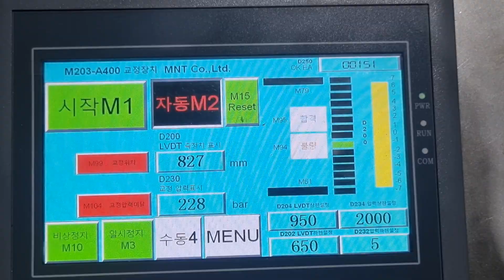자동교정장치 자동비전검사기 자동화시스템